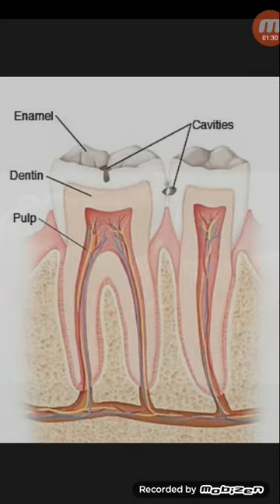দাঁতের যে কোন ধরনের চিকিৎসা ও খরচ সম্পর্কে জানতে দেখুন...